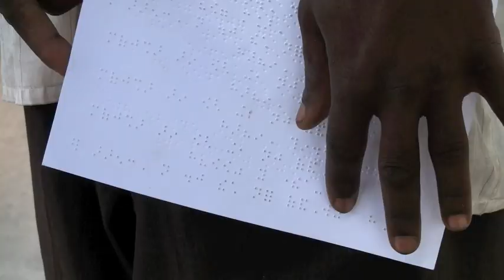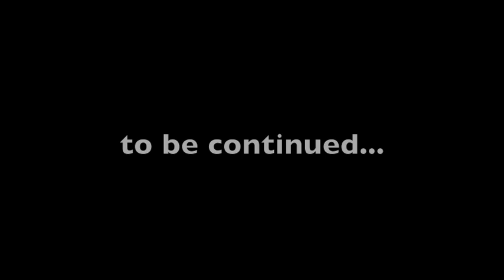Mozambique - Episode #3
In this episode, Rachel & Colby experience their first emotional hit as they go out with John Thomas and Matthew to visit and pray for the community members and orphans. This was one of the hardest days emotionally on the world race, where they knew that they could do nothing but pray. Later, the teams take a trip to the internet but thankfully they had a rather lax and safe experience compared to most. The episode caps off with one of the hottest days of the year, where not even Peter wants to do a thing.